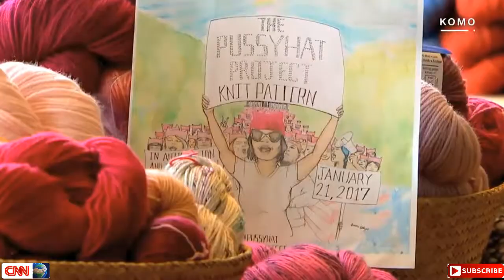May 20, 2019 | Country star Travis Tritt's tour bus sideswiped in crash that killed 2